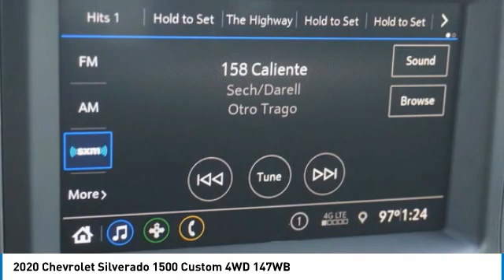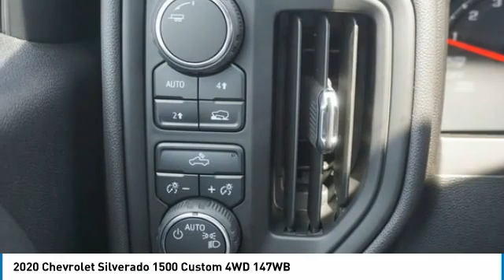2020 Chevrolet Silverado 1500 Alcoa TN 368676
2020 Chevrolet Silverado 1500 Custom 4WD 147WB

West Chevrolet
3450 Airport Highway

Don't miss this 2020 Chevrolet Silverado 1500. It's equipped with great features. You'll want to take this vehicle home. Make a great choice today.